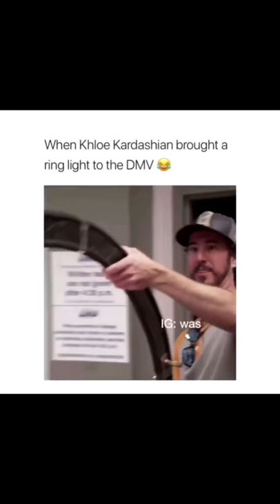WHEN KHLOE KARDASHIAN BROUGHT A RING LIGHT TO THE DMV 😂😂